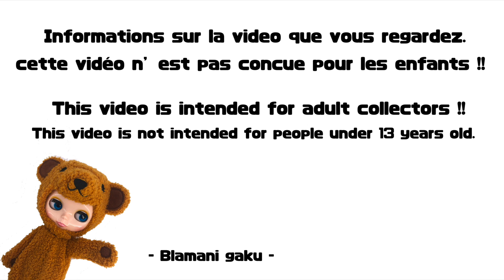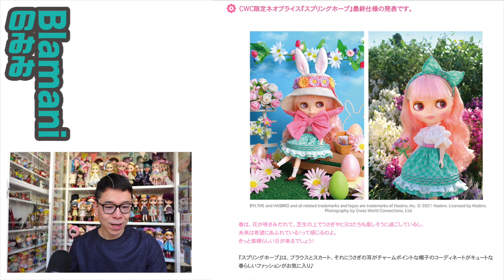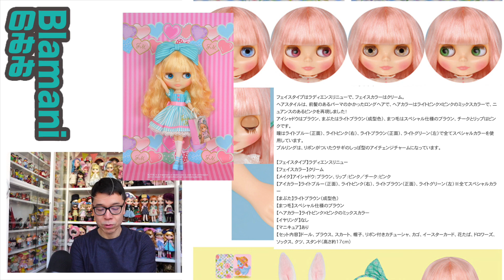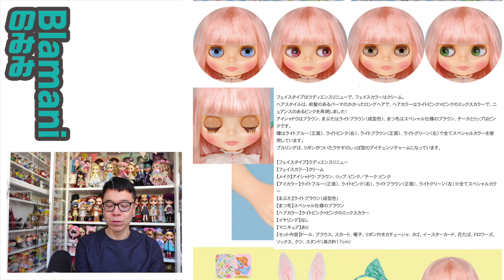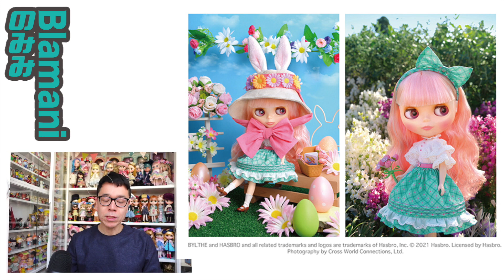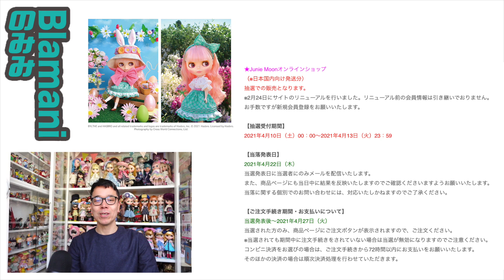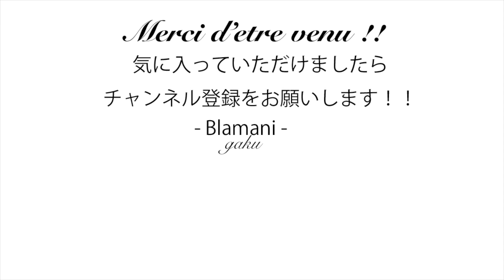ウサギのしっぽが可愛過ぎます!!5月のブライスCWC限定『スプリングホープ』最!? - Blamimi 09.04.2021 - กตาบลายธ์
▶︎ネオブライス ジュニームニーキューティー 完成品ドール (CWC限定)

▶︎TOPSHOP限定　ネオブライス「ザンニャリメンバーズ」

▶︎ネオブライス ショップ限定 プラッド・パレード

▶︎CWC ネオブライス ロンギングフォーラブ

▶︎ネオブライス ショップ限定 スポーティーラヴァーフィネス

▶︎TOPSHOP限定　ネオブライス「ダンディディアレスト」

▶︎ミディブライス ショップ限定 オディール マジカル トリッキー アンド ラブ

▶︎ミディブライス ショップ限定 シュアリー・スザンヌ

▶︎CWC限定 ネオブライス ウィッシュフルブライス ＆ スターダストシナモロール シナモロール シナモン

ハローアゲインジュニームニーキューティー​ ジュニームニーキューティー​​​ ブライス​ Blythe​ helloagainjuniemooniecutie​​​ ​​​​​​​​​​​​ ジュニームニーキューティー​ ブラマニ​​​​​​​ # Blamani ブライスドール​​​​​​​ BlytheDoll​​​​​​​ ブライス人形​​​​​​​ 人形​​​​​​​ # ドールコレクション​​​​​​​ Dollylife​​​​​​​ 乙ブラ​​​​​​​ ガクアミ​​​​​​​　共々ファンネーミングタグ付けしていただけると幸いです。